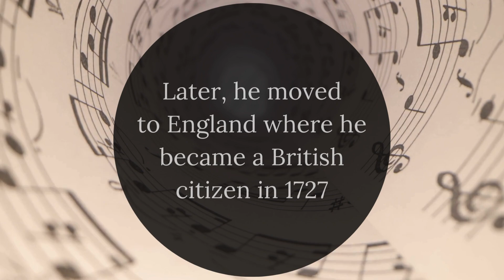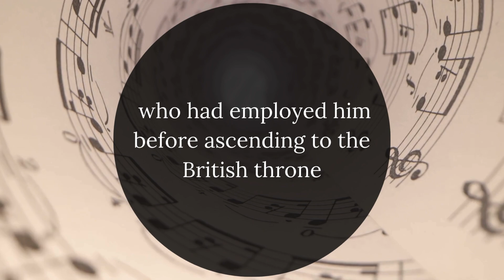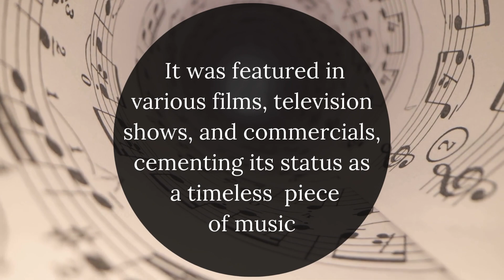G.F. HANDEL: Hornpipe FROM the Water MUSIC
Handel's "Hornpipe from the Water Music " is a lively and iconic orchestral piece from his renowned Water Music suite, commissioned by King George I of Great Britain.